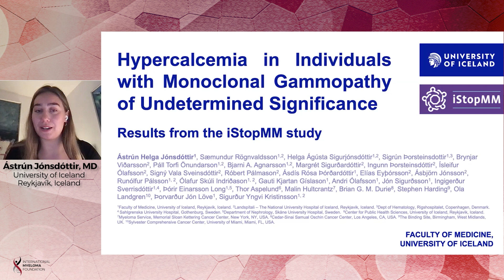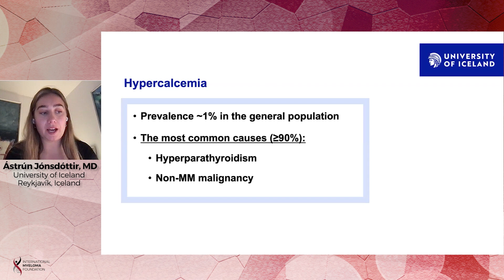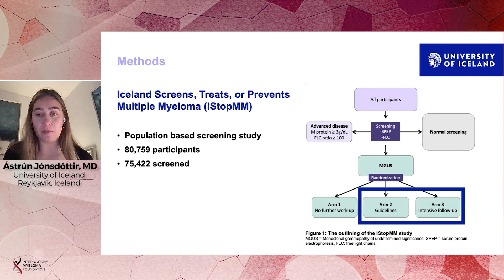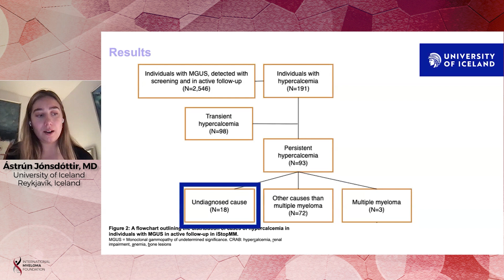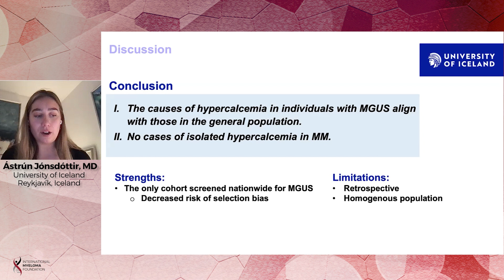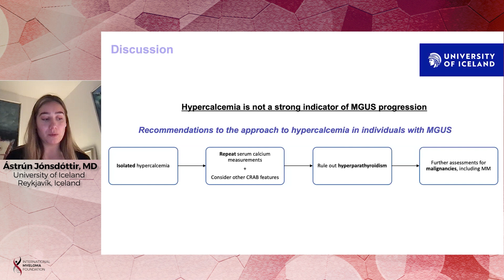Hypercalcemia in Individuals with MGUS: Results from the iStopMM Study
Dr. Ástrún Helga Jónsdóttir, University of Iceland, presents the results of an iStopMM study regarding hypercalcemia in individuals with Monoclonal Gammopathy of Undetermined Significance (MGUS).

Background:

Multiple myeloma (MM) is a malignancy of bone marrow plasma cells, characterized by monoclonal immunoglobulins in the blood or urine and associated organ dysfunction encapsulated in the CRAB criteria (hypercalcemia, renal impairment, anemia, and bone lesions). MM is always preceded by monoclonal gammopathy of undetermined significance (MGUS), an asymptomatic premalignant stage. MGUS is relatively common in the general population, with an age-adjusted prevalence of 3-6%, dependent on gender and race. No treatment is recommended for MGUS, but a regular follow-up to detect progression to MM is advised. This includes regular measurements of serum calcium to capture MM-associated hypercalcemia. Hypercalcemia in the general population is most commonly caused by hyperparathyroidism or non-MM malignancy. We are unaware of any systemic study designed to guide physicians on how to react to hypercalcemia in individuals with MGUS.

The aim of this study was to examine the underlying causes of hypercalcemia in individuals with MGUS and which diagnostic factors along with hypercalcemia are indicative of MM in order to guide the approach to hypercalcemia in individuals with MGUS in the clinic.

Conclusions:

In this nationwide screening study, based on 75,422 individuals, we examined hypercalcemia in 2,546 individuals with MGUS and found that it was rarely associated with MM. Additionally, we found no cases of isolated hypercalcemia in MM. Importantly, more than half of hypercalcemia cases were transient, and when persistent, the underlying causes among individuals with MGUS were similar to those in the general population.

Based on these results, we conclude that hypercalcemia, particularly isolated hypercalcemia, is not a strong indicator of MGUS progression and is most often caused by other underlying diseases. Thus, in the absence of other CRAB features, hypercalcemia in MGUS should be approached in the same way as in patients without MGUS. Measurements of serum calcium should be repeated, and hyperparathyroidism should be ruled out before undertaking further assessments for possible malignancy, including MM. These findings contribute to a more evidence- and value-based approach to the care of individuals with MGUS.

Category
Nonprofits & Activism
License